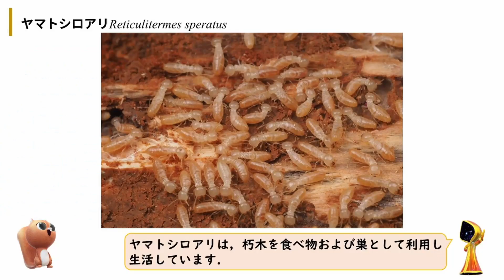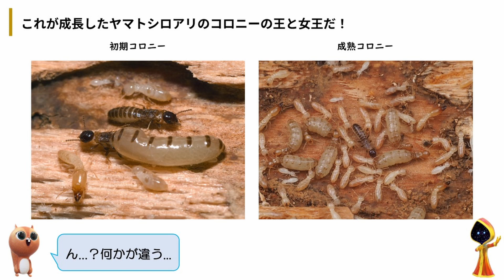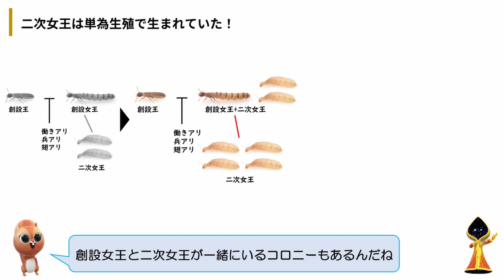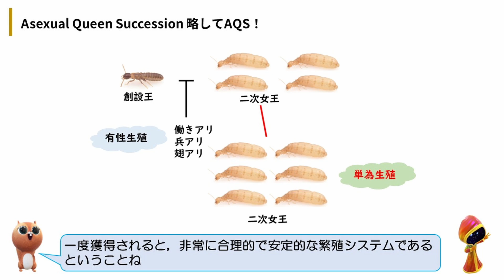【4分解説】実はすごい！シロアリの驚きの繁殖の仕組みAQS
「研究の面白さを中高生向けにどう伝えるか？」をテーマに研究室ゼミで学生が製作した動画です。

紹介した論文
Matsuura K., Vargo EL., Kawatsu K., Labadie PE., Nakano H., Yashiro T., Tsuji K. (2009) Queen succession through asexual reproduction in termites. Science 323: 1687. DOI: 10.1126/science.1169702

Matsuura K. (2017) Evolution of the asexual queen succession system and its underlying mechanisms in termites. Journal of Experimental Biology 220: 63-72. DOI: 10.1242/jeb.142547